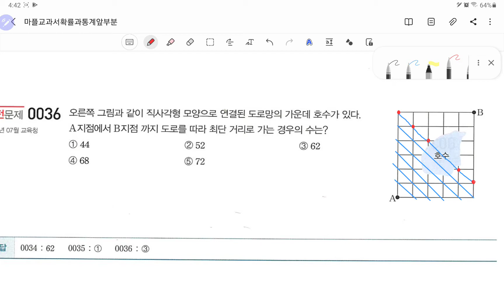확통질문jh36